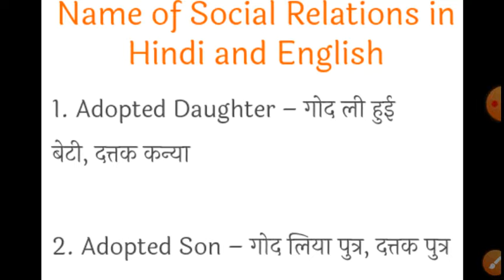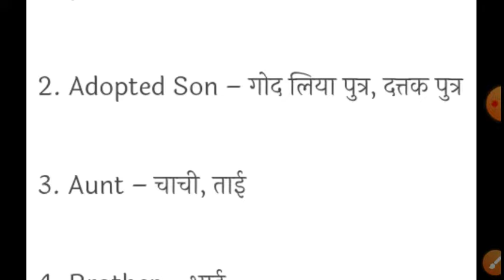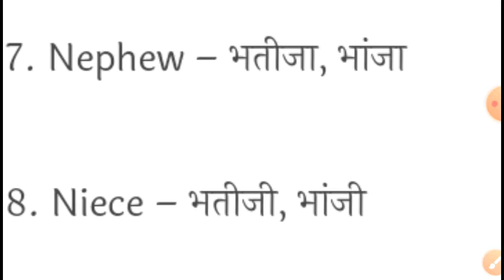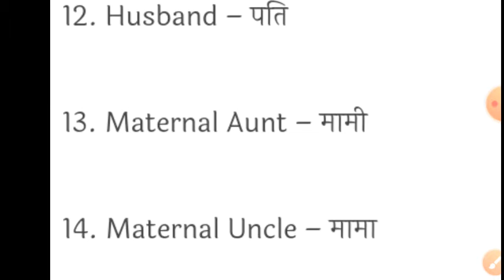Name of Social Relations in Hindi and English